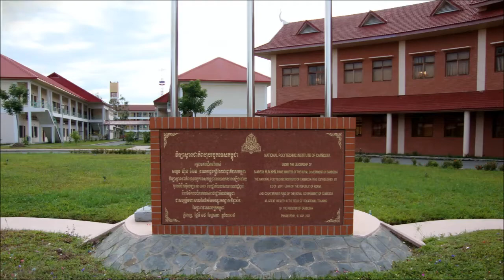National Polytechnic Institute of Cambodia (NPIC)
វិទ្យាស្ថានជាតិពហុបច្ចេកទេសកម្ពុជា

National Polytechnic Institute of Cambodia (NPIC) is the biggest university complex in Cambodia, built on the land of 10 Hectares. It is located at Phum Prey Popel, Sangkat Somrong Krom, Khan Po Sen Chey, Phnom Penh, Cambodia. NPIC was opened officially on May 16, 2005 by the support of 27 million US Dollars from Republic of Korea. This institute is under the Ministry of Labour and Vocational Training of Cambodia which is the center for vocational training and higher education.